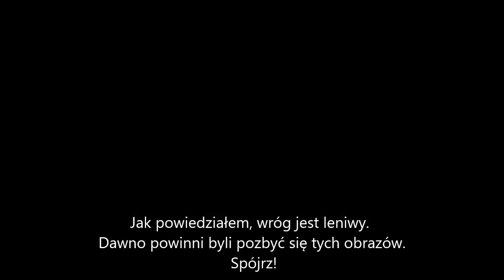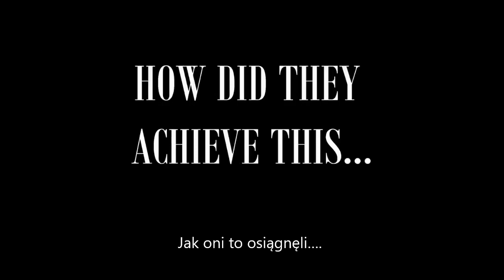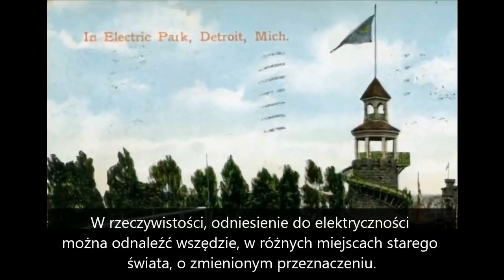Ukrywana technologia zakazana wiedza cz.2